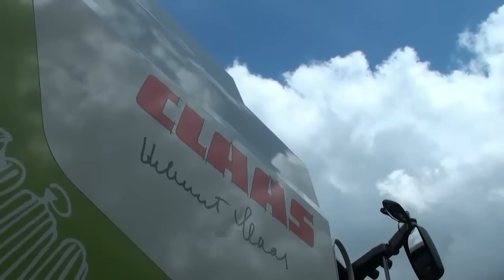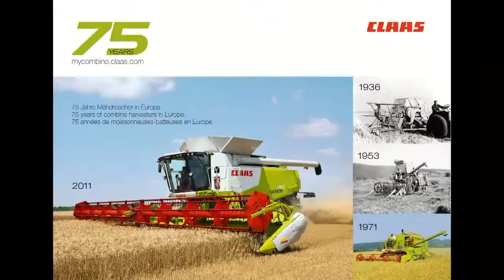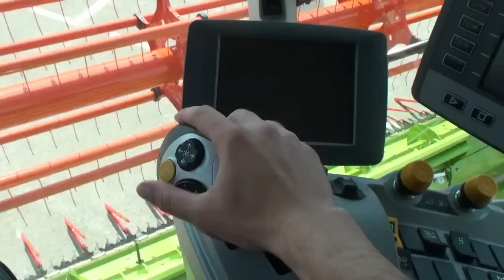Claas Products 2012 Lexion 750 Helmut Edition, Quadrant 3300, Disco, Corto